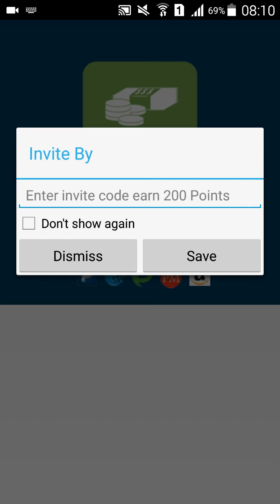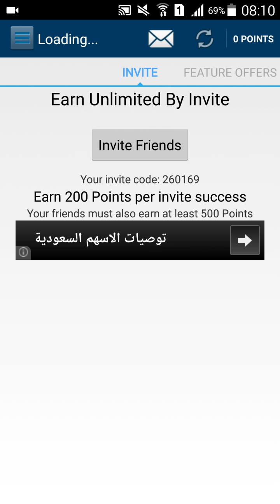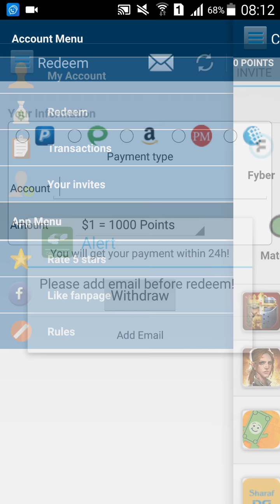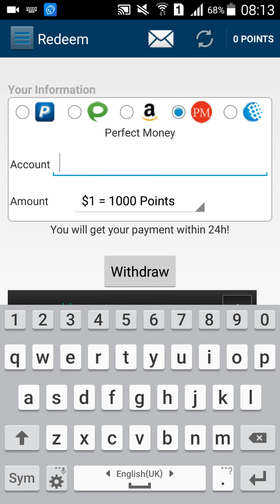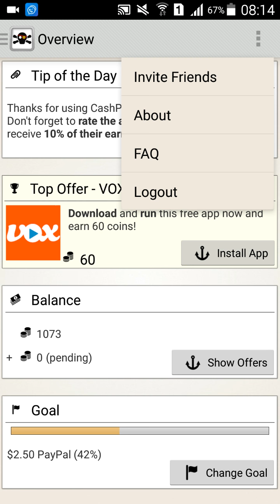32.HOW TO ERAN MOENY ANDROID MOBILE-TAMIL